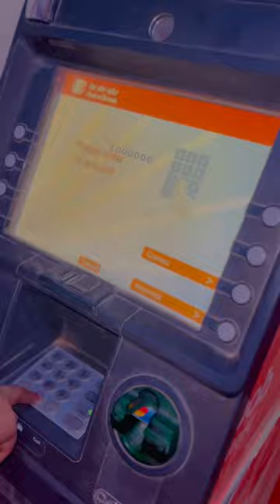Paisa shorts #youtubeshorts #viral trending